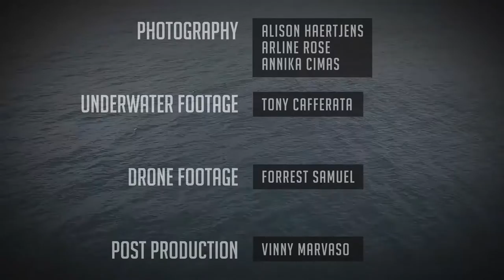A HERO WITHIN - Fall to Pieces (Official Lyric Video)